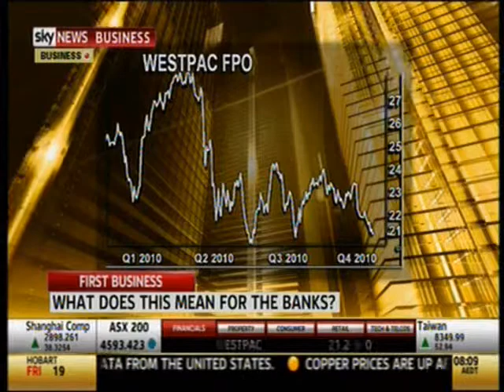Aliom Financial Markets: Al Fullerton 26.11.2010 Part 1